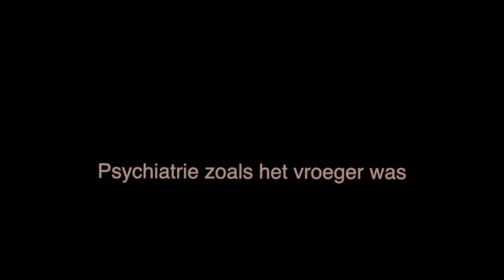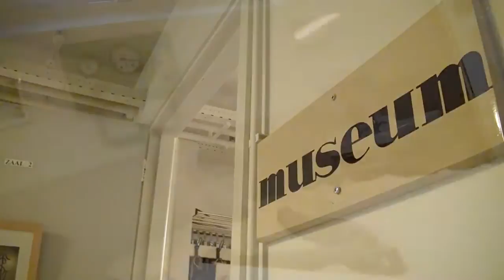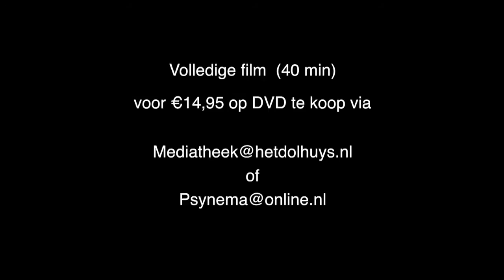TRAILER - Opgenomen | psychiatrie zoals het vroeger was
Elektroshocks en insulinekuren, de eerste psychofarmaca, arbeidstherapie en creatieve therapie, de antipsychiatrie en de ommekeer in de psychiatrische instellingen in de jaren tachtig. Johan Oosterbaan (83) en Cas Manshanden (80) hebben het allemaal meegemaakt. Twee ervaren, gepensioneerde verpleegkundigen die hun leven lang in de psychiatrie hebben gewerkt. Ze vertellen er over in de film Opgenomen, een ‘oral history’-film over de geschiedenis van de naoorlogse instituutspsychiatrie, die tijdens de Nationale Museumweek in première ging in museum het Dolhuys in Haarlem.

Info:
Productie: BDS mediaprojecten, Haarlem. Samenstelling en regie: Henk Maurits. Camera en montage: Machiel Amorison, 2016, 40 min. Te koop in museumwinkel.